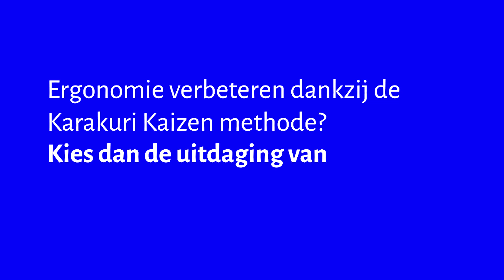Uitdaging 02: Altachem - Slimme tiloplossing